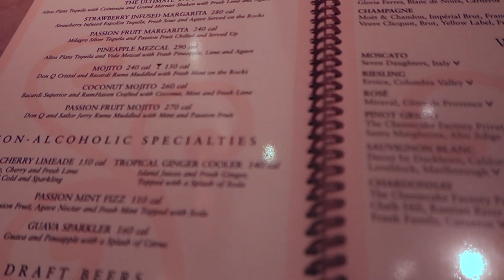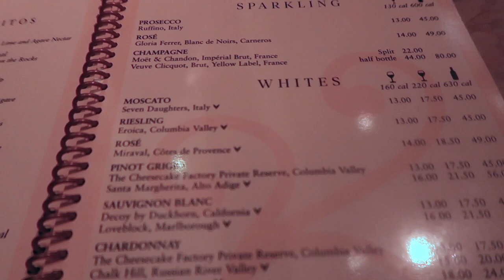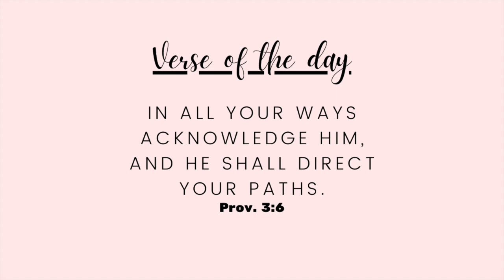OUR WEDDING ANNIVERSARY DINNER DATE VLOG || WHAT WE EAT IN CHEESECAKE FACTORY || DAY IN THE LIFE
Hi lovies! Today’s video is OUR WEDDING ANNIVERSARY DINNER DATE VLOG, WHAT WE EAT IN CHEESECAKE FACTORY, DAY IN THE LIFE VLOG

CHECK OUT SOCIAL MEDIA ACCOUNT:
JILL SANCHEZ

EQUIPMENTS:
 Canon G7x mark ii
 Canon SL1
 Amazon Tripods